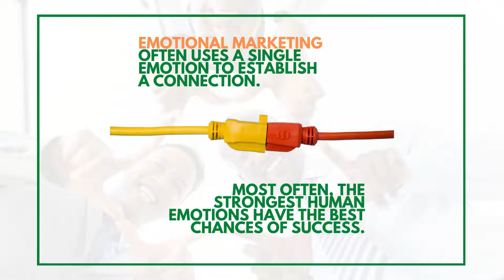Power Emotional Hooks Marketers can Use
Destiny's Child isn't lying when they say emotions are taking them over.

Hello. Welcome to our official YouTube channel! The VA Hub, Inc. offers remote staff and virtual assistant services. We are the leading provider of high-functioning executive virtual assistants who can help you grow your business and keep things organized so you can run your business with ease.